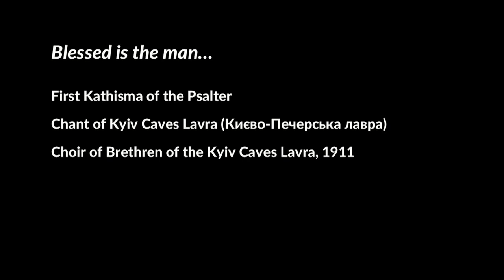"Blessed is the man…," Chant of Kyiv Caves Lavra, 1911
"Blessed is the man…," First Kathisma of the Psalter, Chant of Kyiv Caves Lavra (Києво-Печерська лавра), Choir of Brethren of the Kyiv Caves Lavra, 1911.